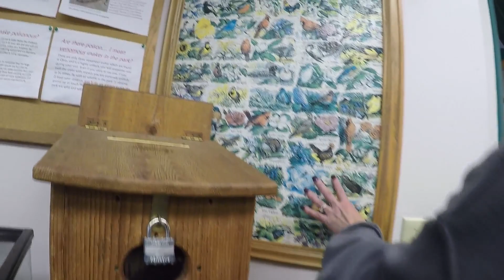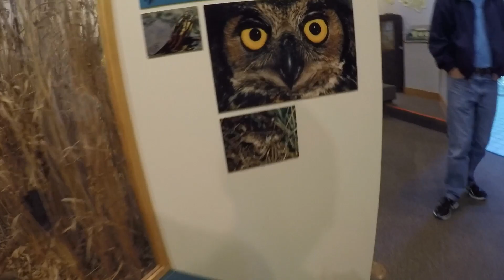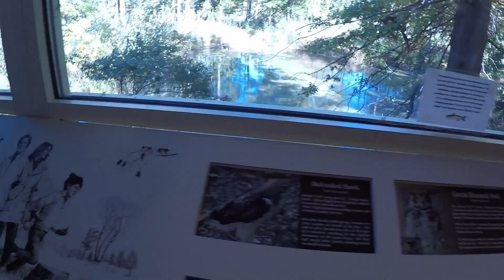RV Exploring Oak Harbor Apple Festival and Maumee Bay Resort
The Oak Harbor Apple Festival, and the Maumee Bay Lodge and Resort are explored with Itchy and Vee.